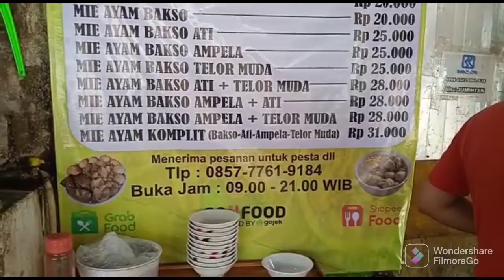Beli mie ayam Sari Rasa Pak Rudi,... kaget enggak sich, toping nya sebanyak ini, Rasanya Juara loh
alamat. Jalan R. S Fatmawati Jakarta Selatan